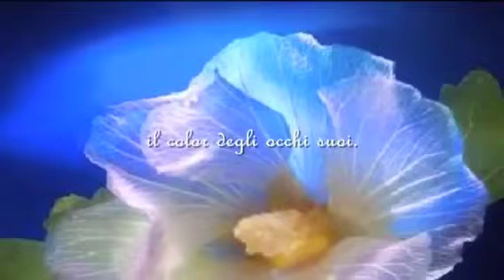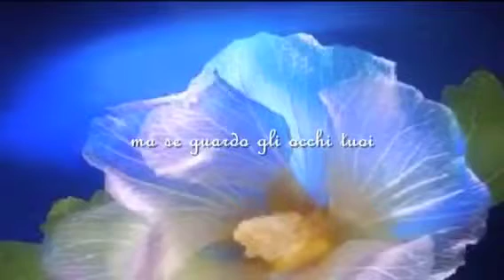La musica dei sogni. Guido Renzi. Amica. Mia .. Albertino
La Musica Dei Sogni

Albertino